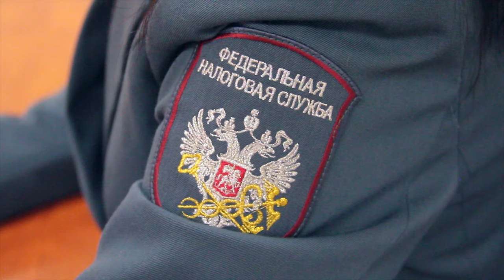Налоговая инспекция №3 предупреждает